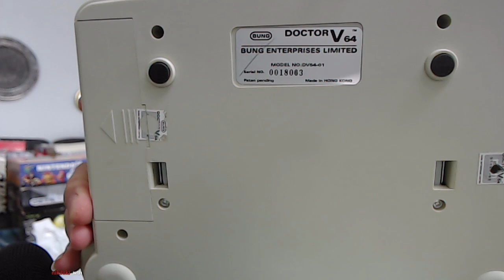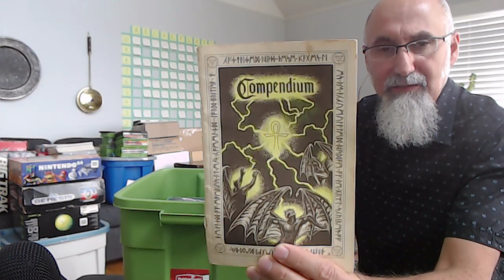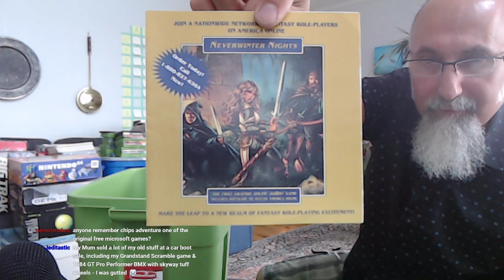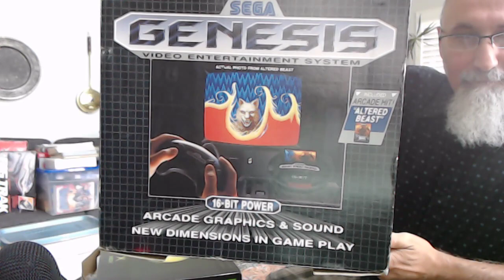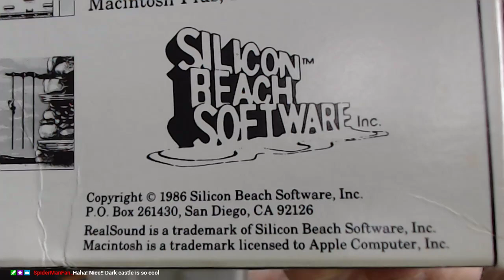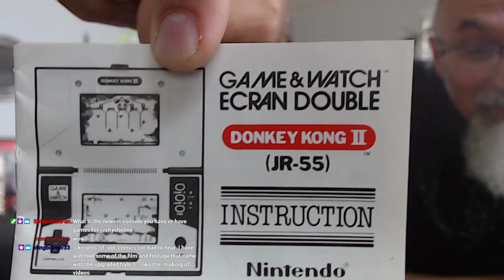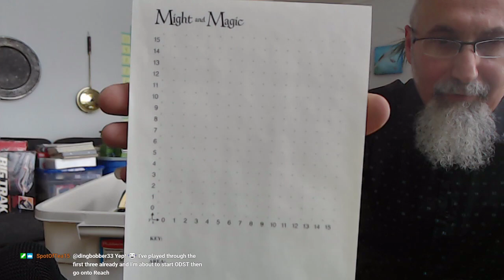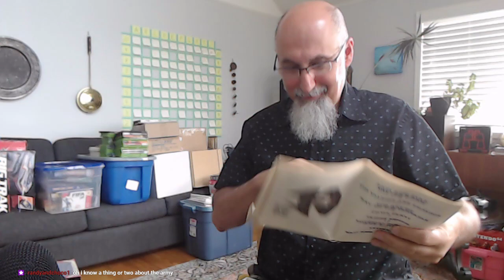Let Me Show You My Video Game Collection, Part 1 of 3 [ASMR, Gaming, Vintage, Toys, Show & Tell]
***CRYPTO***
▶️ As well as Cryptocurrencies:
Bitcoin (BTC): 1Peam3sbV9EGAHr8mwUvrxrX8kToDz7eTE
Bitcoin Cash (BCH): 18KjJ4frBPkXcUrL2Fuesd7CFdvCY4q9wi
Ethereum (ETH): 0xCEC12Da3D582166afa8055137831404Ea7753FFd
Ethereum Classic (ETC): 0x348E8b9C0e7d71c32fB2a70DcABCB890b979441c
Litecoin (LTC): LLak2kfmtqoiQ5X4zhdFpwMvkDNPa4UhGA
Dash (DSH): XmHxibwbUW9MRu2b1oHSrL951yoMU6XPEN
ZCash (ZEC): t1S6G8gqmt6rWjh3XAyAkRLZSm9Fro93kAd
Doge (DOGE): D83vU3XP1SLogT5eC7tNNNVzw4fiRMFhog

Peace.

chycho

10 by 10 Grid and Multiplication Table, plus a Math Puzzle, a Pattern Recognition Game (Includes Live Streams)

Peace,

chycho